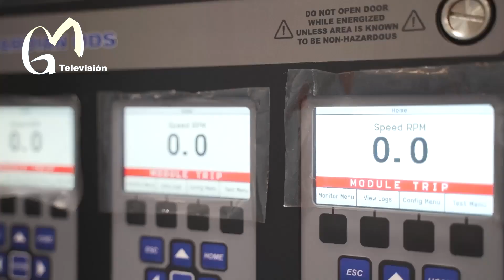RefineríaDosBocas en julio producirá gasolina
Integración y pruebas en la Refinería de Dos Bocas, en Tabasco.
En julio producirá gasolinas.

GM TELEVISION